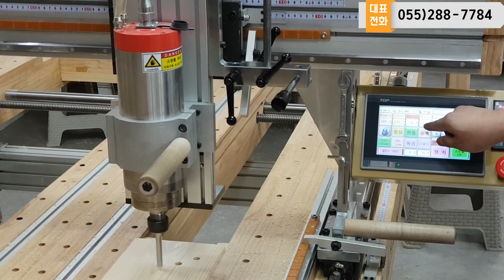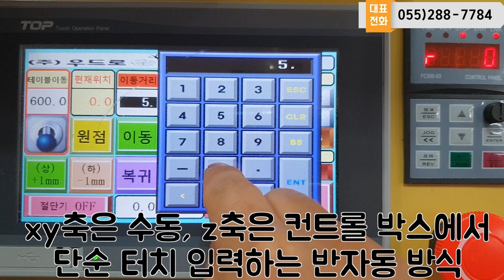다시보는 멀티우드머신 / 중요한 내용들만 쏙쏙!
* 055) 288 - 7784 (경남 창원 본사)
*소품 스마트스토어
* 우드로이현  Woodro Leehyun